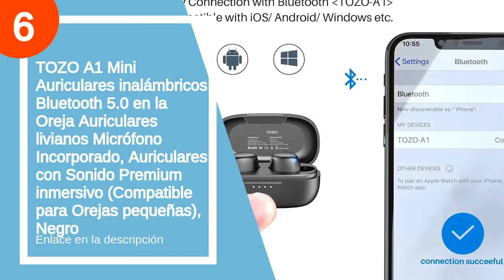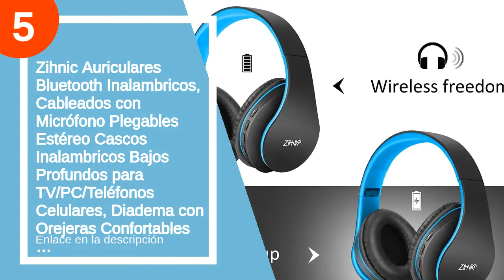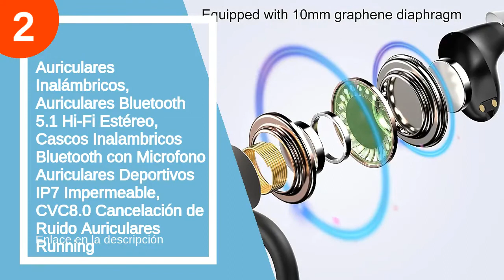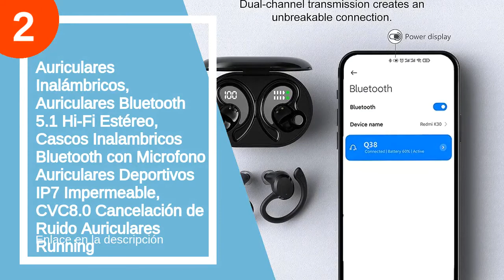Las 6 mejores orejeras auriculares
✋  Aquí están las 6 mejores orejeras auriculares disponibles en el mercado.

??? ENLACES DE COMPRA OREJERAS AURICULARES ???

6) TOZO A1 Mini Auriculares inalámbricos Bluetooth 5.0 en la Oreja Auriculares livianos Micrófono Incorporado, Auriculares con Sonido Premium inmersivo (Compatible para Orejas pequeñas), Negro

5) Zihnic Auriculares Bluetooth Inalambricos, Cableados con Micrófono Plegables Estéreo Cascos Inalambricos Bajos Profundos para TV/PC/Teléfonos Celulares, Diadema con Orejeras Confortables …

4) Auriculares Inalambricos Bluetooth 5.1 Deportivos, IPX7 Impermeable Cascos Inhalabricos Sport con 2 Tipos Ganchos de Oído, Sonido Estéreo Auriculares In Ear, Carga Rápida USB-C, para Correr, Deporte

3) Soundcore Life Q30 Auriculares Inalámbricos Bluetooth Diadema de Anker, Cascos Inalámbricos Bluetooth, Auriculares Cancelación de Ruido Activa Híbrida, Hi-Fi Sonido, 40 h, EQ en App, Modos Varios

2) Auriculares Inalámbricos, Auriculares Bluetooth 5.1 Hi-Fi Estéreo, Cascos Inalambricos Bluetooth con Microfono Auriculares Deportivos IP7 Impermeable, CVC8.0 Cancelación de Ruido Auriculares Running

1) Auriculares Inalambricos Bluetooth 5.1, Retirable Gancho para la Auriculares Bluetooth Deportivos Cascos Inalambricos y HD Mic, IP7 Impermeable, Cancelación de Ruido In Ear Auriculares con Caja Carga

00:00 - Intro
00:13 - 6) TOZO A1 Mini Auriculares inalámbricos Bluetooth 5.0 en...
01:16 - 5) Zihnic Auriculares Bluetooth Inalambricos, Cableados con...
01:48 - 4) Auriculares Inalambricos Bluetooth 5.1 Deportivos, IPX7...
02:41 - 3) Soundcore Life Q30 Auriculares Inalámbricos Bluetooth...
03:40 - 2) Auriculares Inalámbricos, Auriculares Bluetooth 5.1 Hi-Fi...
04:53 - 1) Auriculares Inalambricos Bluetooth 5.1, Retirable Gancho...